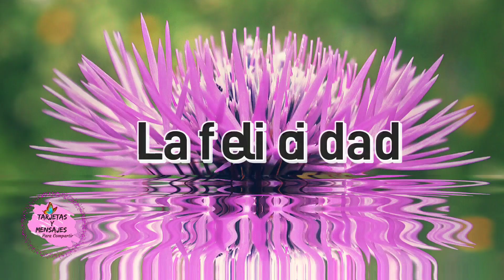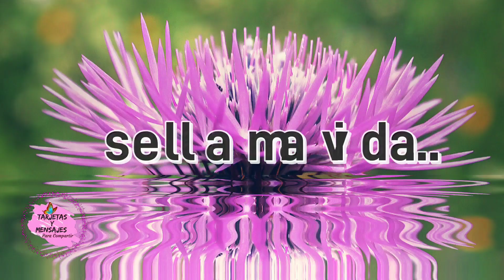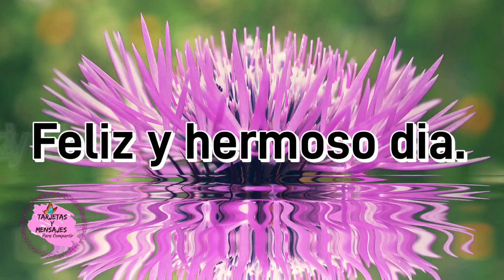Feliz viernes para ti mira este hermoso video buenas dias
Feliz viernes para ti mira este hermoso video buenos dias